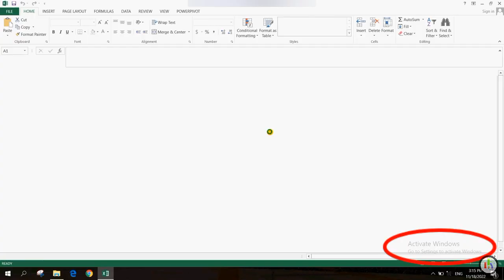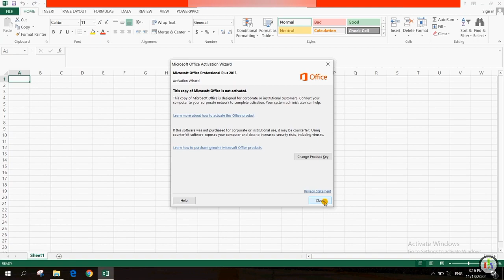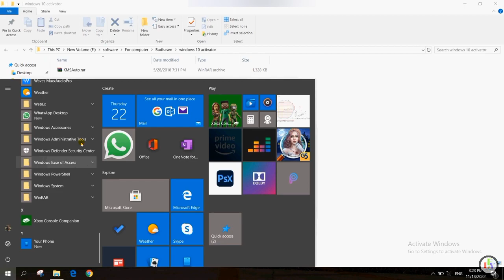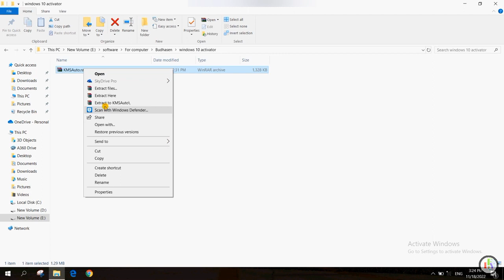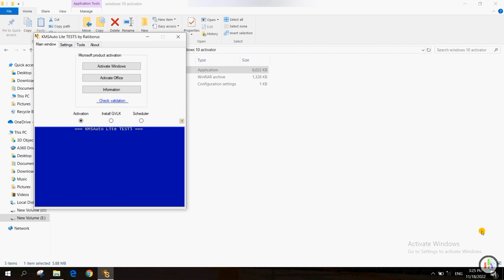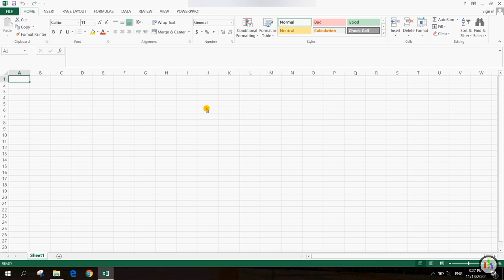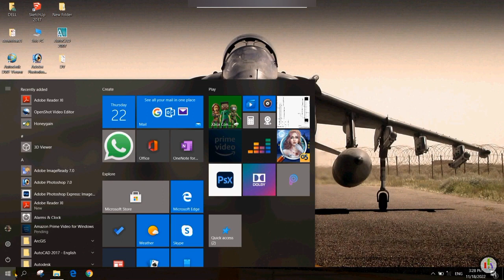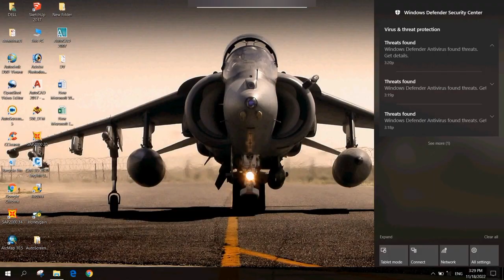How to remove Active Windows Watermark from Desktop l Active windows को watermark लाई कसरी हटाउने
Tired of seeing the annoying Active Windows watermark on your desktop? You’re in the right place! In this MUST-WATCH tutorial, we reveal easy, step-by-step methods to not only understand why the watermark appears but to effectively remove it for good! Whether you’re a tech novice or an expert, our tips are tailored for everyone. 🔧 Dive into our expert solutions and get back to enjoying a clutter-free desktop without that pesky Active Windows watermark ruining your aesthetic. 🛠️✨

Yo Videos ma tapaie haru ko computer/Laptop ma jun Active Windows ko watermark aauxa. Teslaie kasari hataune ra words ra Excel Kholda kheri Active production failed ko pops bar bar aaie raheko hunax teslaie kasri hataune.
yo Videos ma Yahi problems ko solution vetanexa.

Ideas For You,  we create Videos relate to engineering field of different branch. The information available on this YouTube channel is for educational and information purposes only. But, there is no guarantee, that you will be able to success in your life in Engineering field by using the ideas mentioned in this video. Your level of success in achieving results, as mentioned in this video, will depend on your skills, hard work and knowledge. We have taken reasonable precautions to ensure that information in this video is accurate, but we can not ensure that the websites/mobile applications mentioned in this video are free from errors. You expressly agree not to rely upon any information given in this video/channel. This YouTube channel strictly advise viewers to never to do any work, which is against of Engineering ethics.

We Help In
-Giving Information of new unique Engineering project.
-We provide Excel Format of Different Engineering Project like Highway, Building Etc.
-we upload of Different Engineering Software complete Training videos
-Survey Data Analysis and Design With Excel Format
-Complete Building Design and Analysis with Excel and Software Used.

About: Ideas For You  is a YouTube Channel, where you will find engineering related videos in Nepali Language. New Video will be posted in Daily/weekly.